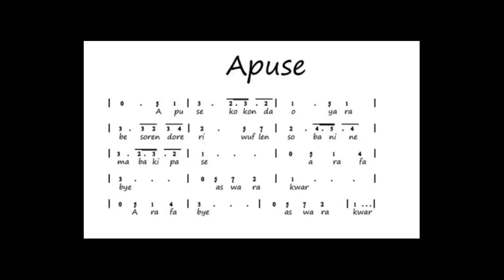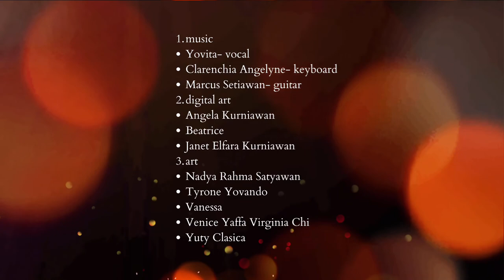Ujian Projek Seni Budaya Group 14 Papua